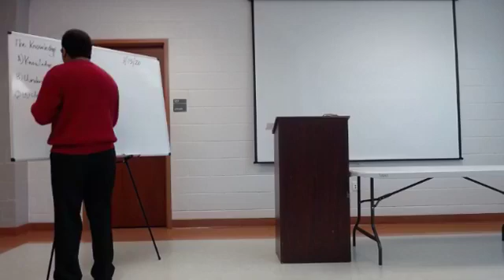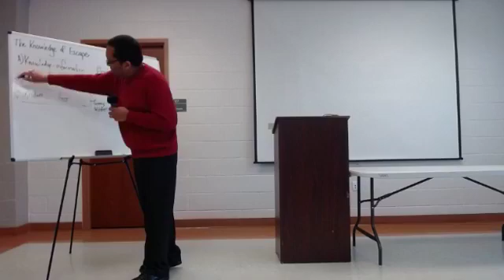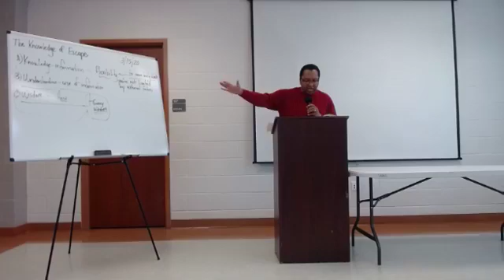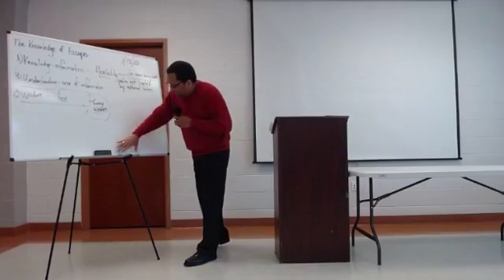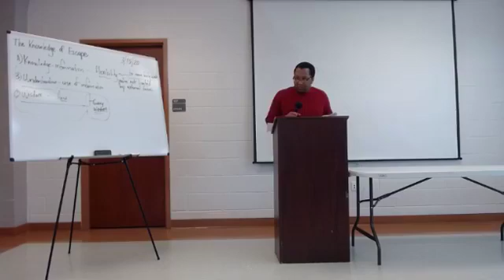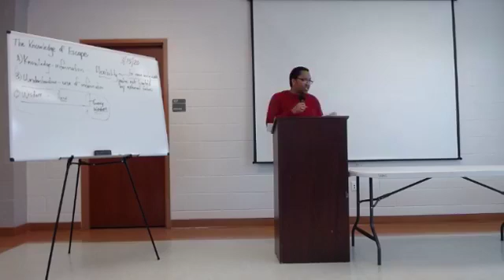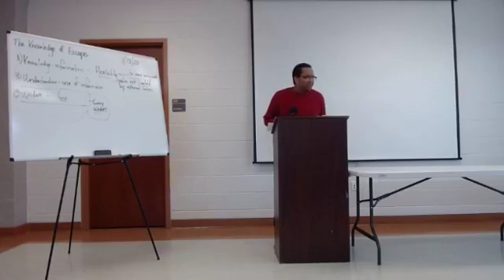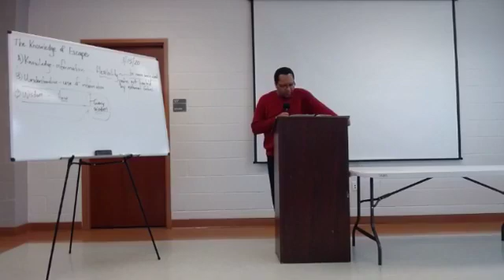The Knowledge of Escape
Both Apostle Peter and Apostle Paul understood the importance of knowing who the Lord was. It was a crucial piece to their survival. It's a critical piece for our survival!!